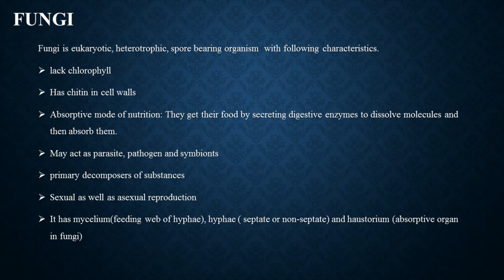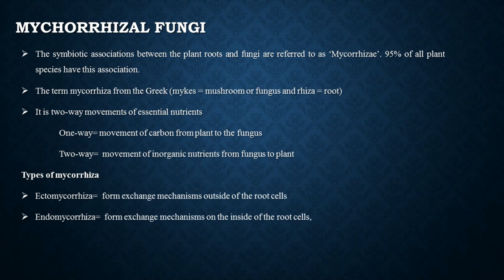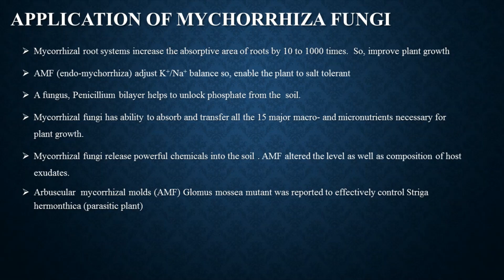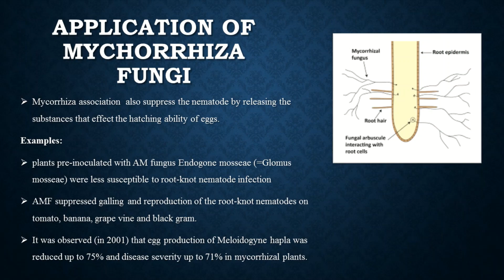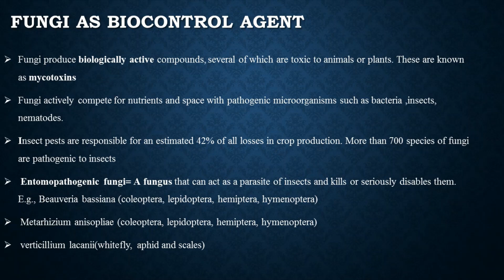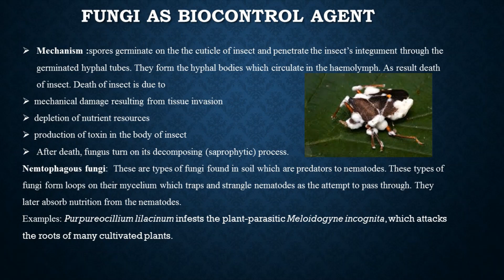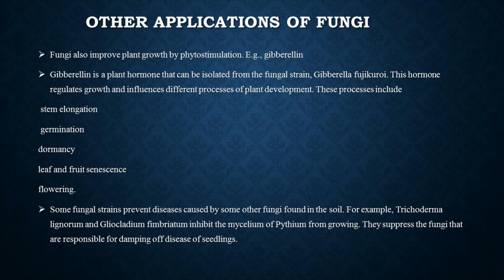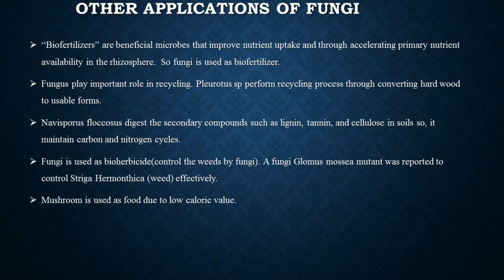Fungi in Agriculture: Exploring the Applications of Fungal Biotechnology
Fungi have a wide range of applications in agriculture, including improving soil health, promoting plant growth, controlling plant diseases, and protecting crops from insect pests. "Fungi in Agriculture: Exploring the Applications of Fungal Biotechnology" is a comprehensive exploration of the various ways in which fungal biotechnology can be applied to benefit agriculture. The article delves into the mechanisms by which fungi interact with plants, other microorganisms, and insects, and how these interactions can be harnessed to promote sustainable agriculture. Additionally, the article discusses the production of biologically active compounds by fungi, including mycotoxins, and their potential benefits and drawbacks in agricultural settings. Overall, "Fungi in Agriculture: Exploring the Applications of Fungal Biotechnology" is an informative and insightful watch for anyone interested in the role of fungi in modern agriculture.
This video explores the various ways in which fungal biotechnology can be applied to benefit agriculture, including improving soil health, promoting plant growth, controlling plant diseases, and protecting crops from insect pests. Discover the mechanisms by which fungi interact with plants and other microorganisms and how their production of biologically active compounds can be harnessed to promote sustainable agriculture. "Fungi in Agriculture: Exploring the Applications of Fungal Biotechnology" is a must-read for anyone interested in the role of fungi in modern agriculture.
Fungi in Agriculture
Fungal Biotechnology in Farming
Fungi for Sustainable Agriculture
Applications of Fungal Biotechnology in Crop Production
Mycotoxins in Agriculture
Fungi for Plant Growth Promotion
Fungi for Disease Control in Crops
Fungi for Insect Pest Management in Agriculture
Fungi and Soil Health
The Role of Fungi in Modern Agriculture
Thanks